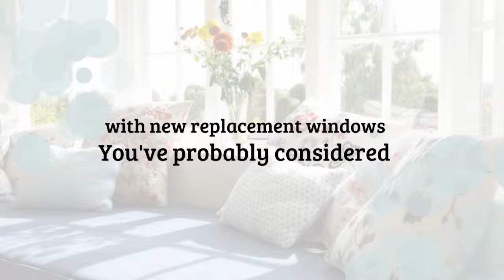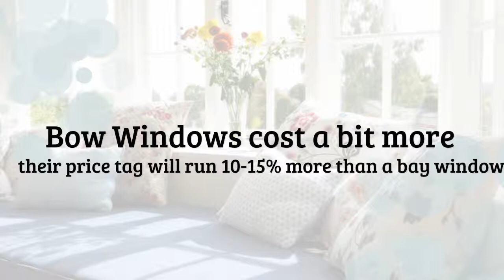Bay Windows vs Bow Windows: Design, Cost, & Function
Bay windows and bow windows are both great for extending your view and adding character. But how do you tell them apart?